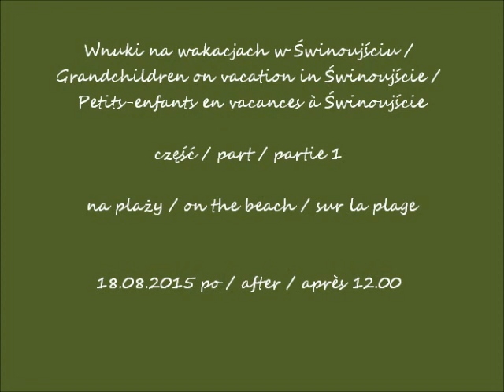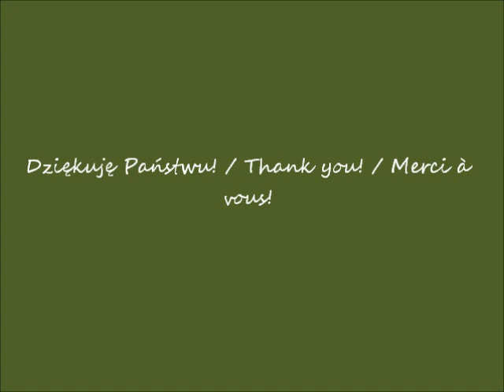2018 08 09 2015 08 18 Świnoujście cz 1 na plazy po godz 12 00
Wnuki na wakacjach w Świnoujściu / Grandchildren on vacation in Świnoujście / Petits-enfants en vacances à Świnoujście
na plaży / on the beach / sur la plage
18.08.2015 po / after / après 12.00